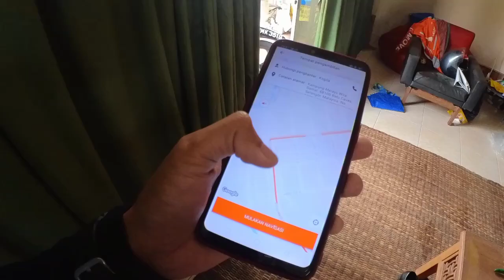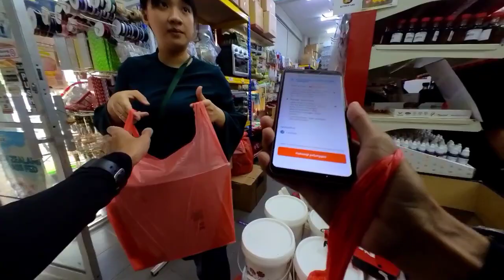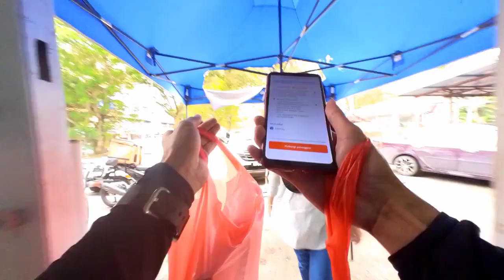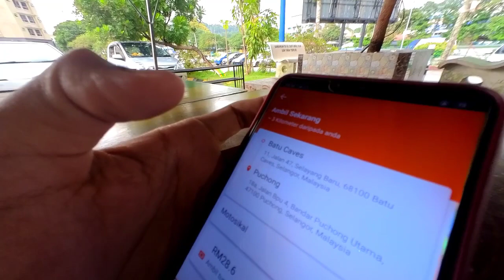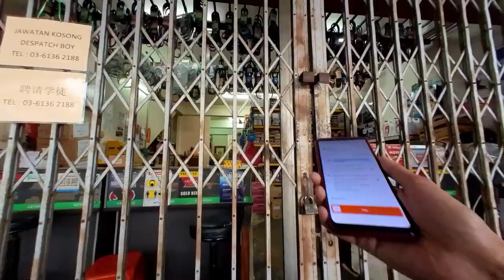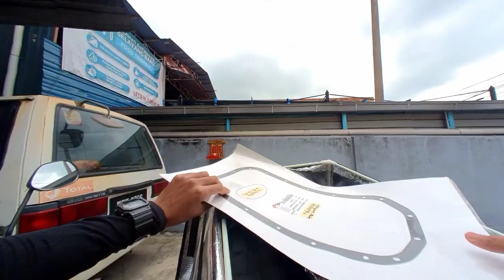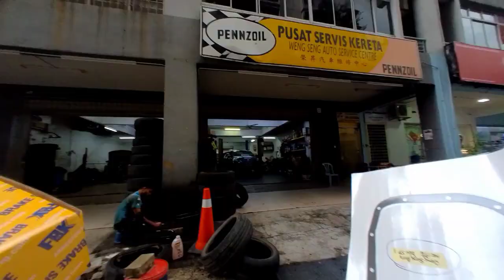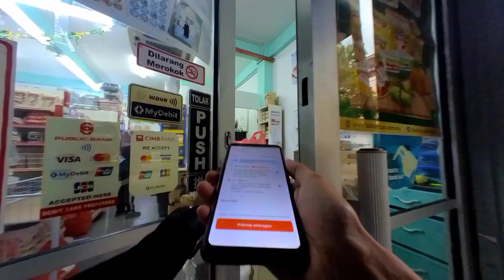BER 𝙇𝘼𝙇𝘼𝙈𝙊𝙑𝙀 ON | 𝙍𝙄𝘿𝙀𝙍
vlog sebagai part time rider lalamove , video yang di hasilkan hanyalah perkongsian aktiviti cara kerja lalamove rider